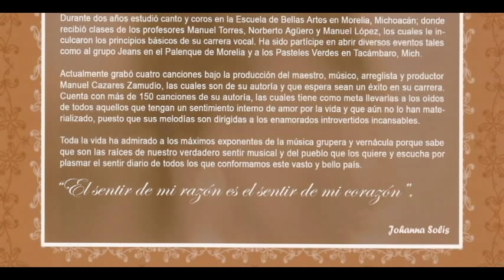Me enamore Johanna Solis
Excelente cantautoria Méxicana, que gracias al talento que tiene pone el nombre de México muy en alto gracias a ese maravilloso don que dios le dio. Con sus canciones nos llegan hasta el alma y el corazón.

Si les gusto ese video no duden en descargarlo y compartirlo.